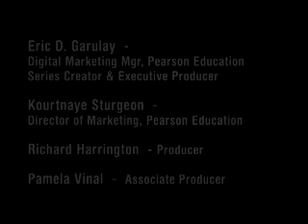Exploiting Online Games: Virtual World Security-Greg Hoglund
Conversation with Greg Hoglund, co-author of Exploiting Online Games: Cheating Massively Distributed Systems, and many other best selling Software Security titles.

Written by the world's foremost software security experts, this book takes a close look at security problems associated with advanced, massively distributed software. With hundreds of thousands of interacting users, today's online games are a bellwether of modern software. The kinds of attack and defense techniques described in Exploiting Online Games are tomorrow's security techniques on display today.

If you are a gamer, a game developer, a software security professional, or an interested bystander, this book exposes the inner workings of online-game security for all to see.

From the authors of the best-selling Exploiting Software, Exploiting Online Games takes a frank look at controversial security issues surrounding MMORPGs, such as World of Warcraft™ and Second Life®. This no-holds-barred book comes fully loaded with code examples, debuggers, bots, and hacks.

or check out OnSecurity at iTunes.